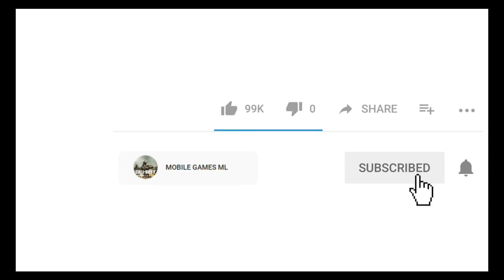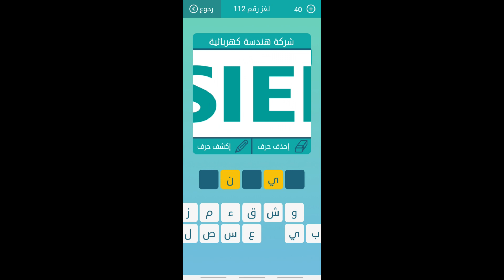حل اللغز 112 | كلمات متقاطعة | مخاصمة او مشادة | عكس علمي | دفع بالحجة والدليل | بمعنى السفر شد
- كلمات متقاطعة لعبة ممتعة و جيدة لتنمية المعلومات العامة و الثقافة العامة .
- هذا الفيديو لمساعدة اذا تعذر حل بعض الاسئلة.
- المرجو الاشتراك في "القناة" و التشجيع بزر الاعجاب "like"

لعبه كلمات متقاطعه وصلة 2020
كلمات متقاطعه بالعربي للاطفال
كلمات متقاطعه 2020
كلمات متقاطعة المجموعة  الثالثة عشرة